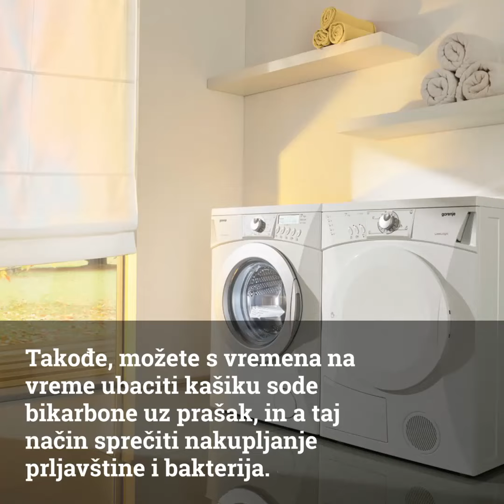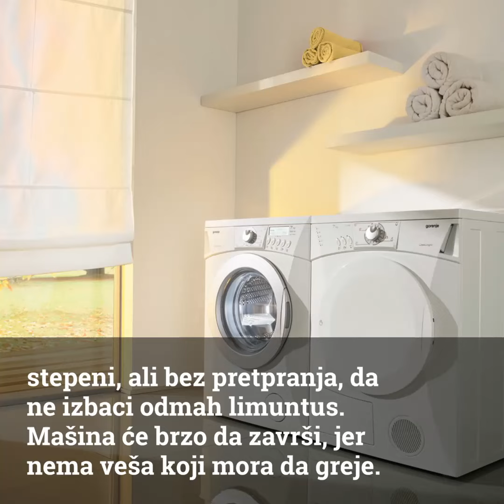Ovo moćno DOMAĆE SREDSTVO čisti veš mašinu bolje od svakog kupovnog! I jeftino je!